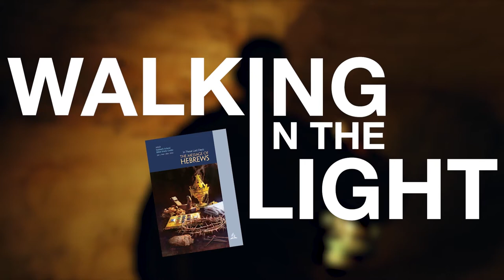“Jesus, the Anchor of the Soul” | Walking In The Light Study Hour - Lesson 7 Q1 2022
A Sabbath School panel discussion and insight by South Leeward Conference Elders. This video follows 2022 quarter 1, lesson 7 of the SDA adult quarterly. This quarter's book topic is "The Message of Hebrews” and this week's Sabbath School lesson is titled “Jesus, the Anchor of the Soul”. Join us every week at 7:00pm for a fresh and relevant study of the word of God.

Heb. 6:4–6, Matt. 16:24, Rom. 6:6, Heb. 10:26–29, Heb. 6:9–13, Heb. 6:17–20.

Memory Text: “This hope we have as an anchor of the soul, both secure and steadfast, and which enters the Presence behind the veil, where the forerunner has entered for us, even Jesus, having become High Priest forever, according to the order of Melchizedek” (Hebrews 6:19, 20, NKJV).

(February 5 - February 11)